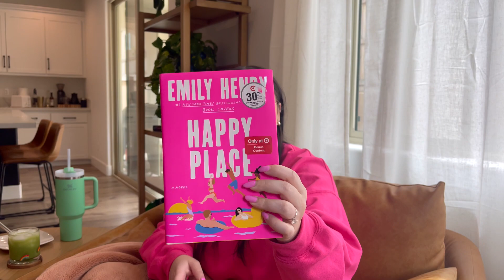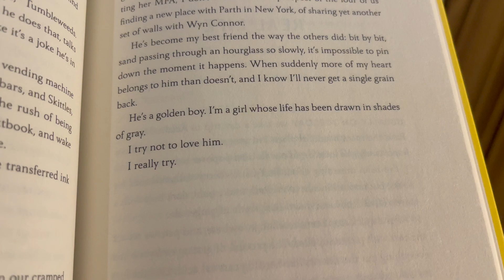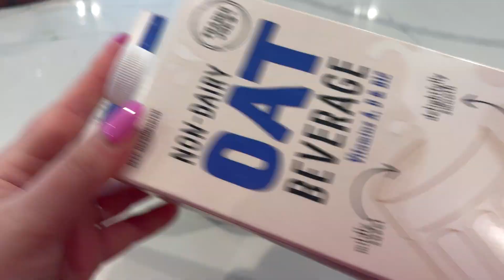HAPPY PLACE BY EMILY HENRY - READING VLOG (spoiler free)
Read Happy Place by Emily Henry with me! This book was such an emotional roller coaster for me, and not at all what I expected it to be. (in the very best way) If you would like to see me do reading vlogs for other books, please let me know! I appreciate you more than you know!